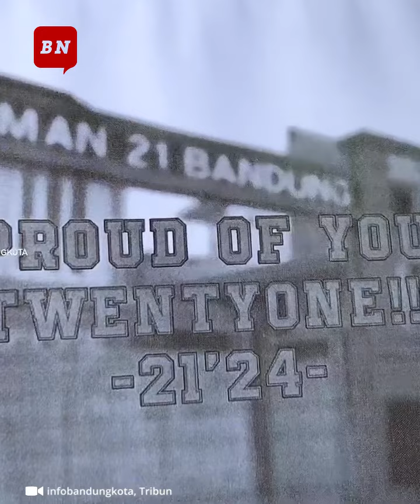Ratusan Siswa Kecewa, Uang Rp 400 Juta Raib bersama Oknum Agen Travel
Siswa Sekolah Menengah Atas Negeri 21 Bandung Jawa Barat batal menggelar karya wisata atau study tour ke Jogjakarta diduga uang yang sudah disetorkan oleh 320 siswa itu dibawa kabur dan tidak disetorkan ke perusahaan penyedia jasa wisata dan transportasi.